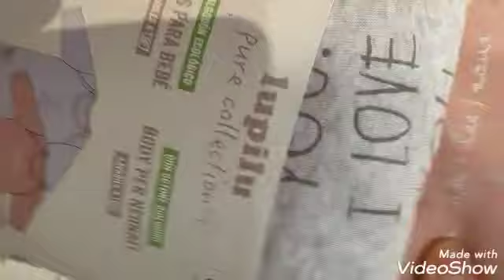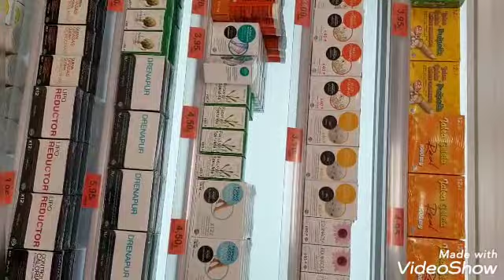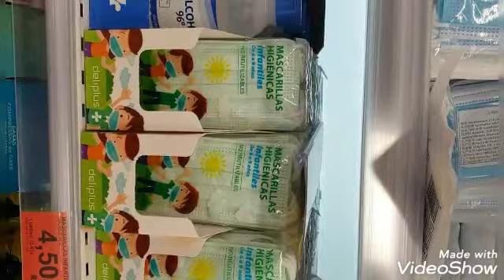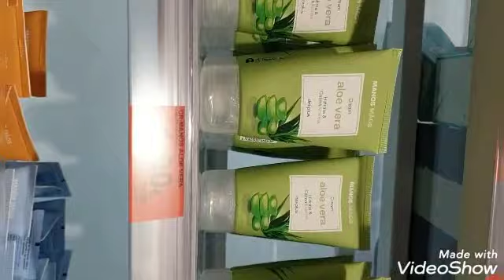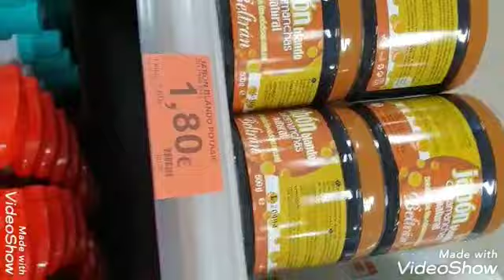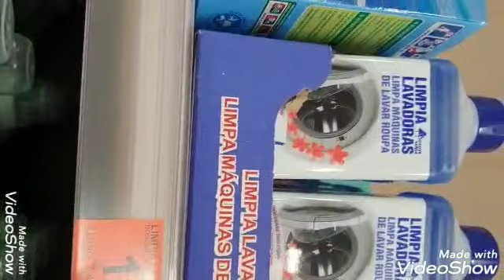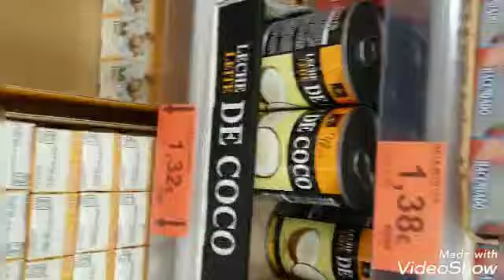جولة في الأسواق و مشتريات لي تقديت ديال الشهر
نتمنا تعجبكم وشكرا